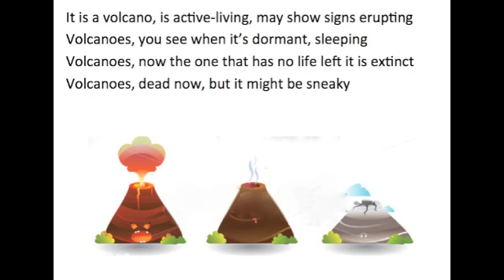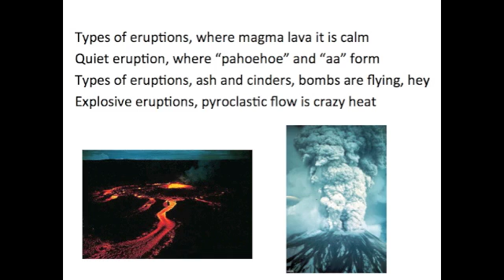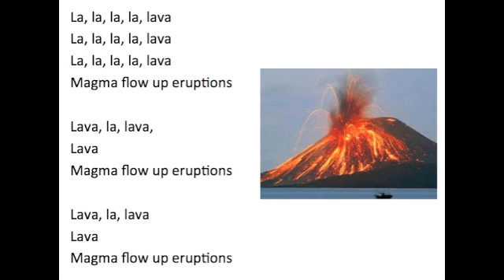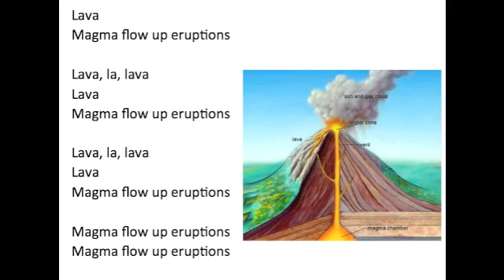Volcanic Eruptions Song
Lava comes eruption, weak spot in the crust is formed
Lava comes eruption, magma comes up to surface
Lava comes erupt, gas and water in the mantle, hey
Lava comes erupt, lava c...c...called at surface, hey

It is a volcano, is active-living, may show signs erupting
Volcanoes, you see when it's dormant, sleeping
Volcanoes, now the one that has no life left it is extinct
Volcanoes, dead now, but it might be sneaky

La, la, la, la, lava
Magma flow up eruptions

Lava, la, lava,
Lava

Lava, la, lava
Lava

Types of eruptions, where magma lava it is calm
Quiet eruption, where "pahoehoe" and "aa" form
Types of eruptions, ash and cinders, bombs are flying, hey
Explosive eruptions, pyroclastic flow is crazy heat

It is a volcano, rock and ash makes layers hardened can't you see
Volcanoes, lava leaking, ash and bombs, composite
Volcanoes, cinder cone, ash and cinders, ash and cinders
Volcanoes, wide shield, lava pouring sloping

Lava, la, lava,
Lava

Lava, la, lava
Lava

Chamber or pocket
Magma up the vents
You know where it goes, "the pipe"
Crater bowl-shaped vent
Lava flow is it
You know diagram, "inside"...

Lava, la, lava
Lava

Lava, la, lava
Lava